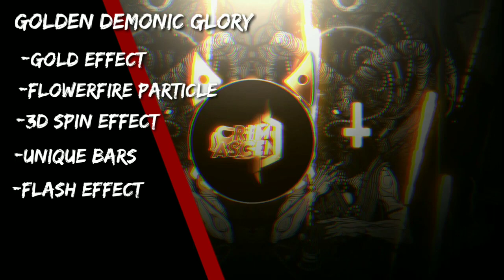[PROMOTION VISUAL] GOLDEN DEMONIC GLORY || AVEE PLAYER VISUALIER || RIKU DVRKNESS X RIM ASCEND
☆MUSIC☆
Title Song: -
Source:

EXPORT
Video Codec: OMX.MTK.VIDEO.ENCODER.MPEG4
Video Width: 1280
Video Height: 720
Framerate (FPS): 60
Video britate Mbps: 20.0
Audio bitrate Kbps: 640.0

°°°TAG°°°
trapmusic#bassnation#trapriot#collabneon
Riku Dvrkness
avee player,
avee